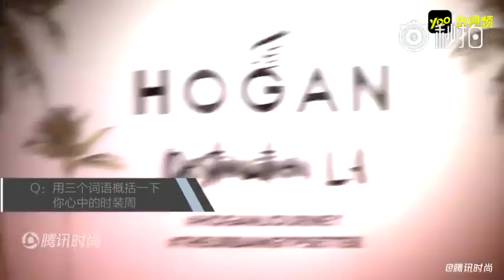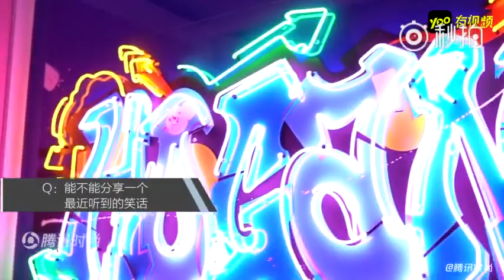Sunnee สัมภาษณ์ Tencent Fashion งาน Milan Fashion week